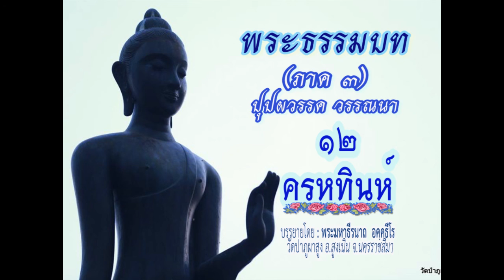พระธรรมบท ภาค๓-ครหทินท์-พระมหาธีรนาถ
พระธรรมบท(ภาค ๓)...ปุปผวรรค วรรณนา
เรื่องที่ ๑๑ ...ครหทินท์...